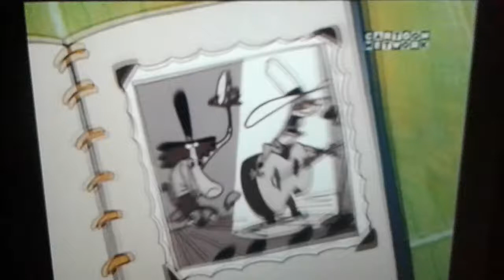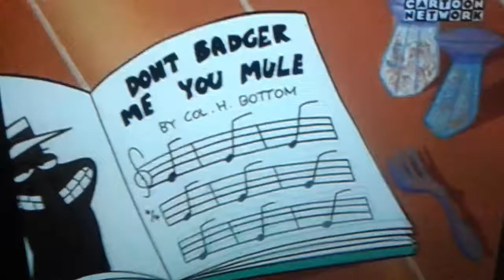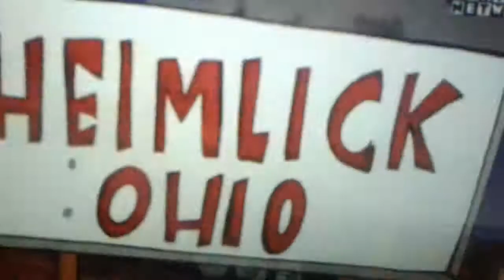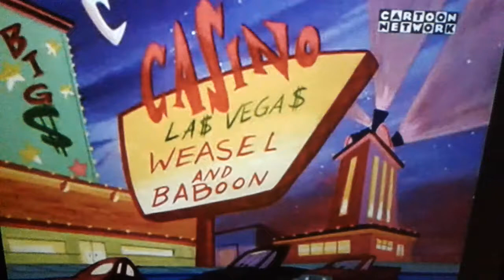Mixielamb 102: The Series S5 Ep 5 My Blue Hiney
There was a story about a weasel named my blue hiney and his partners, baboon, sheep and the blue bird singing to the people and became famous singers, including zombies invaded fail